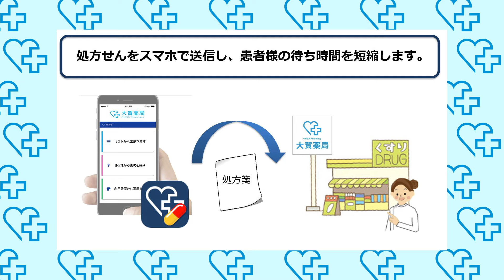【CM】大賀薬局「処方せん送信アプリ～会議編～」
大賀薬局での待ち時間を短縮！
スマホから処方せん画像を送信するだけで事前にお薬を準備します。
開発: 株式会社大賀薬局